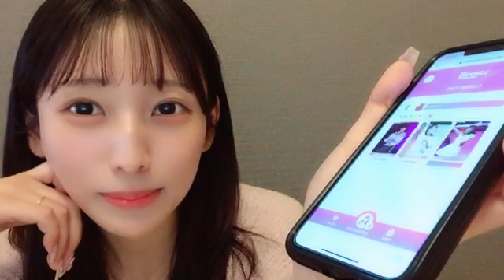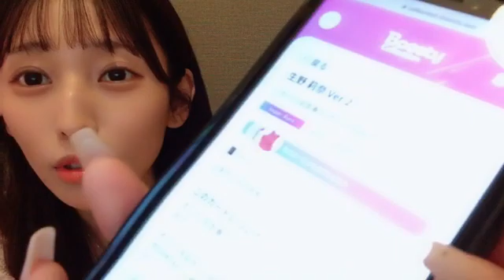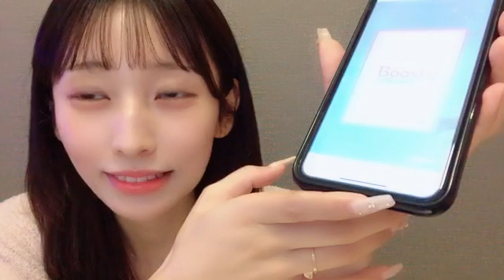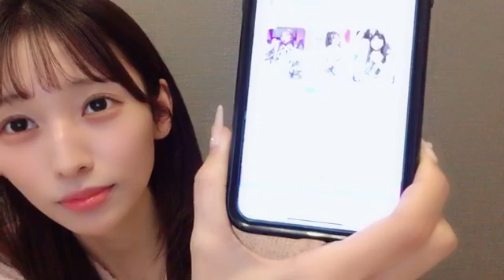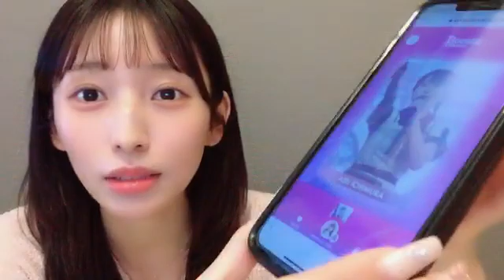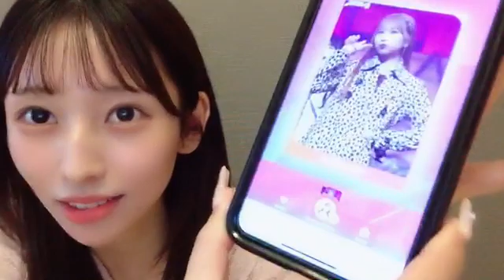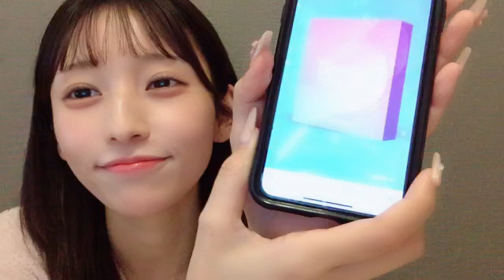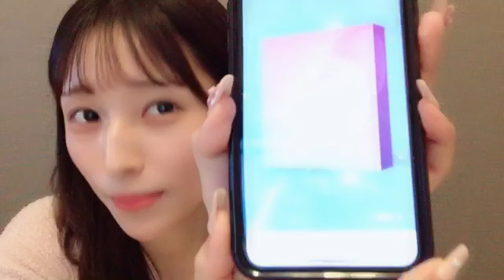栗原紗英（HKT48） 2024年06月18日 SHOWROOM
23時09分52秒